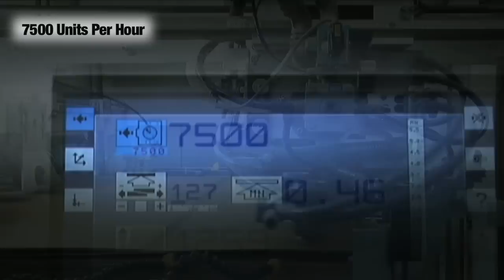BOBST Expert Cut 145 Die Cutter Packrite LLC